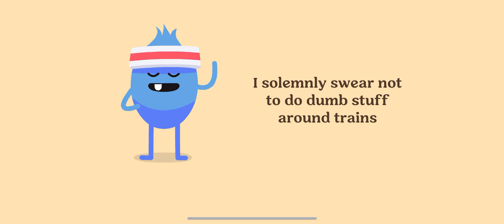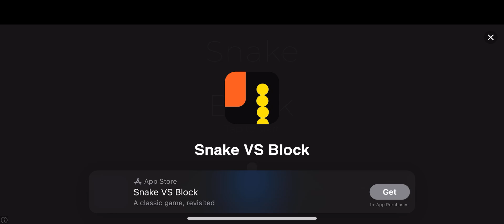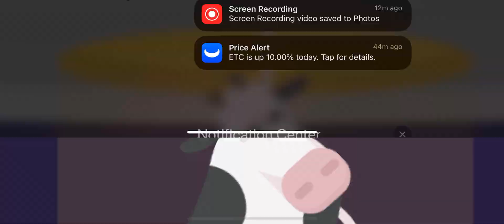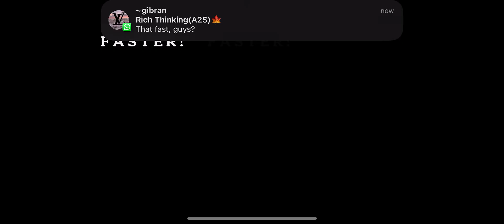Dumb ways to die 2: 🆕